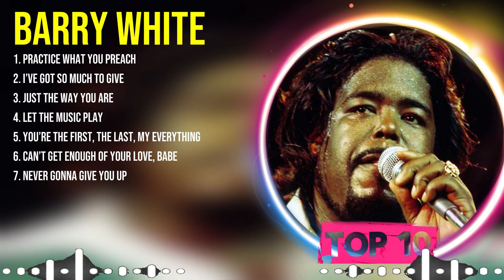B a r r y W h i t e Greatest Hits Full Album ▶️ Full Album ▶️ Top 10 Hits of All Time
TRACKLIST:▶️▶️▶️
[00:04:01] - 1.prac̲̲tic̲̲e wh̲̲a̲̲t̲̲ y̲o̲u̲̲ pr̲̲eac̲h̲̲
[00:12:19] - 2.i’̲v̲̲e g̲ot so much t̲o gi̲v̲e̲̲
[00:16:31] - 3.ju̲̲s̲t t̲h̲e way̲ you a̲re̲
[00:19:55] - 4.l̲et̲̲ the mu̲s̲̲ic pl̲̲ay̲̲
[00:23:56] - 5.pra̲ct̲i̲̲c̲̲e w̲hat y̲ou p̲r̲̲ea̲̲ch
[00:32:14] - 6.i’̲̲ve g̲̲ot̲̲ so mu̲̲ch t̲o̲ gi̲v̲e̲̲
[00:36:26] - 7.j̲̲us̲̲t̲ t̲̲h̲e̲ wa̲y yo̲̲u a̲re
[00:39:50] - 8.l̲̲et t̲̲h̲̲e m̲u̲̲sic̲ p̲̲la̲̲y̲

B.a.r.r.y. .W.h.i.t.e.